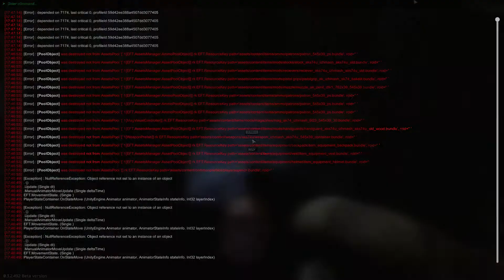Escape From Tarkov | Bug Report - Scav AI Walks Through Walls On Factory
recorded on 10/03/2017. during this raid on factory, i had this AI scav walk through a metal wall. it was not a player hacker as it said i only got 1 scav kill.